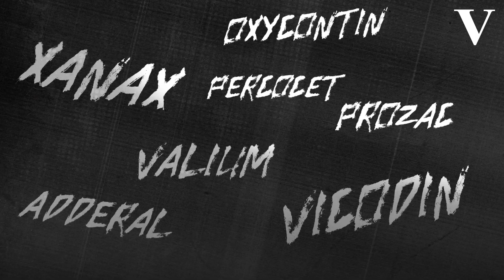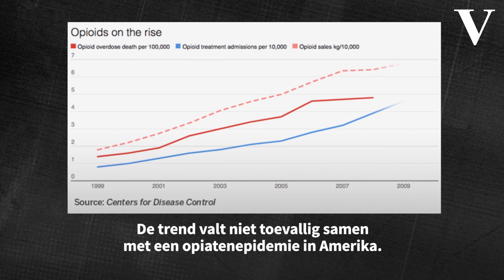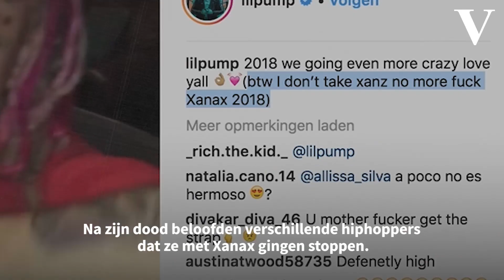Xanax: hiphops favoriete verdovingsmiddel - de Volkskrant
Xtc en coke hebben in de hedendaagse rapcultuur plaatsgemaakt voor kalmeringsmiddelen als Xanax. Tyler, The Creator rapte voor het eerst over hoe hij 'some pink Xannies' tot zich nam, tegenwoordig worden zelfs álbums vernoemd naar de pilletjes. En dat heeft soms fatale gevolgen.